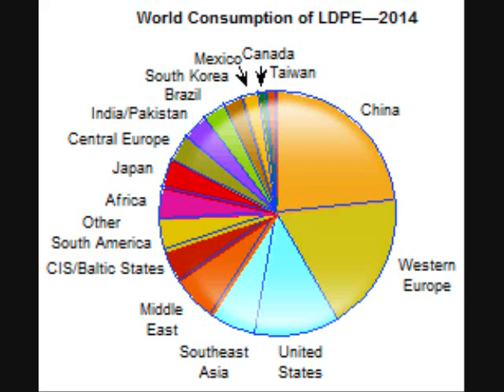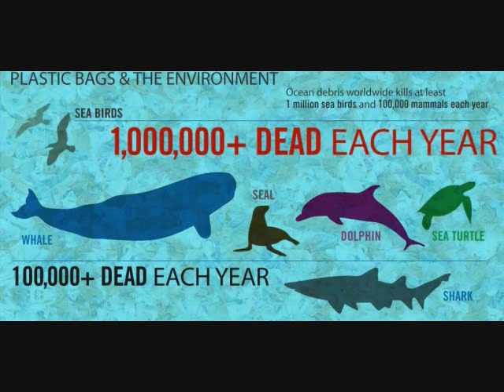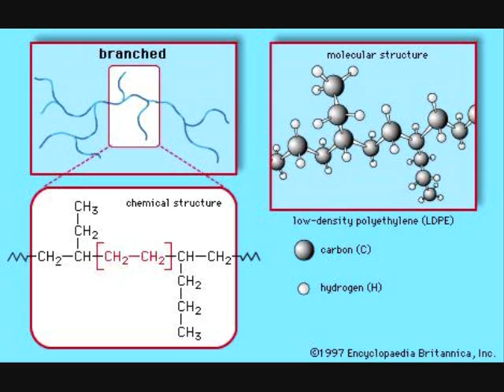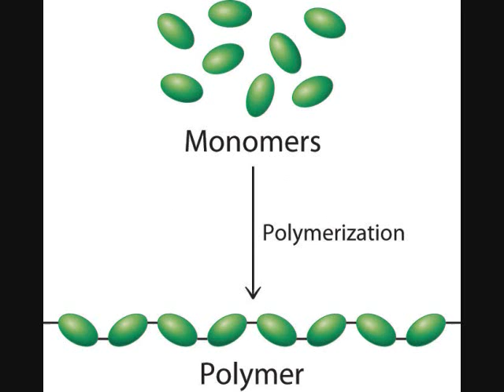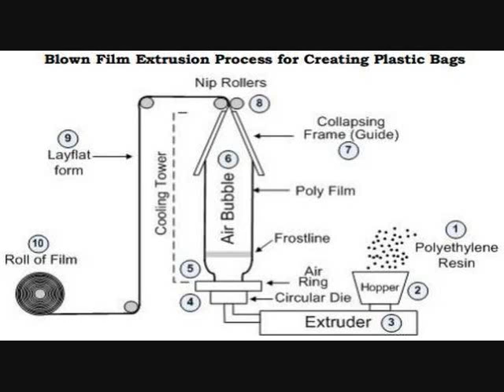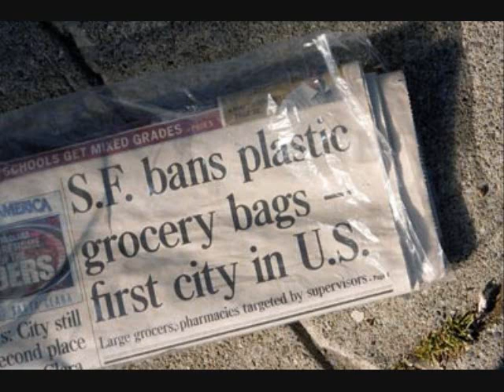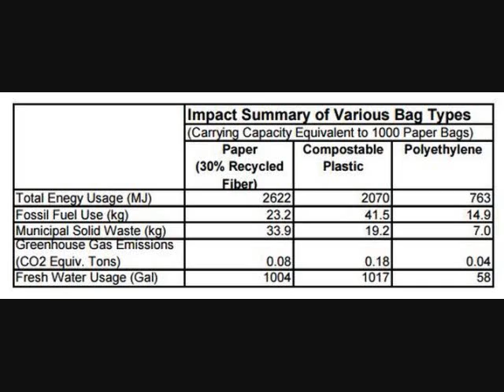Low Density Polyethylene Plastic Bags - HgCdTe MCV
Video by: Samuel Byers, Will Carbaugh, Claire Trevisan, and Megan Brown

Plastic bags, specifically low density polyethylene plastic bags, pose a serious material challenge to our modern society. With modern culture being obsessive over high-speed and constant consumption, the packaging of our products is becoming amply more important. Low density polyethylene plastic bags are most commonly seen in distribution environments.  These bags are a popular product for transporting goods because they are strong, cheap, and resource-efficient to produce. However, in this investigation, we will be looking into the environmental impacts of low density polyethylene use in single-use plastic bags as well as the recyclability of said bags. To do this, we will explore the actual production process of the plastic bags, how their manufacturing affects their properties, and how effective recycling low density polyethylene is. In this, a simplistic life cycle analysis of plastic bags will be conducted. Based on these results, a comparison to possible alternatives to plastic bags such as reusable bags and biodegradable bags will also be executed. Thus, the scope of this video is to explore the structure and manufacturing of low density polyethylene bags, the impact they have on the environment and why, and possible alternatives and solutions to the rising issue of post-consumption waste from these bags.

•Introduction to Materials Science and Engineering: A Guided Inquiry - by Elliot P. Douglas